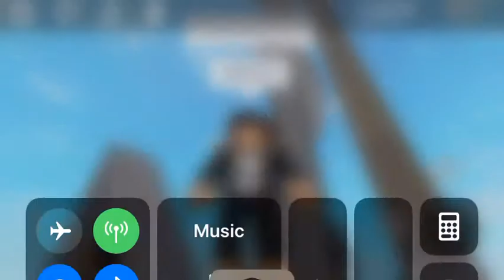Thank you for 20 subs!!!